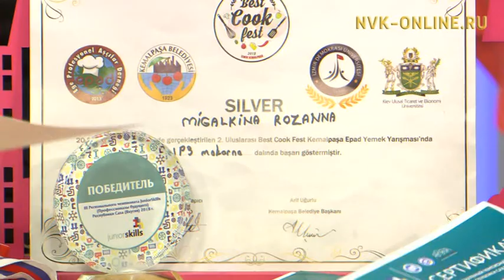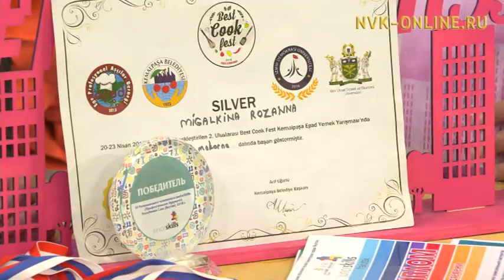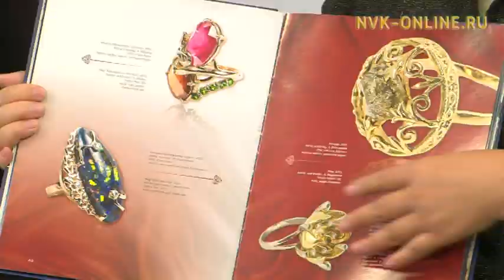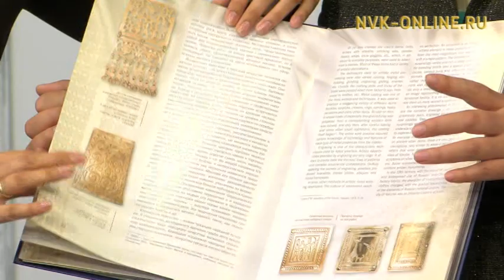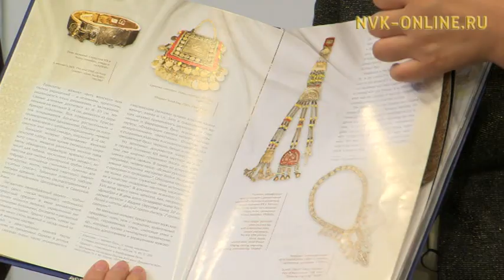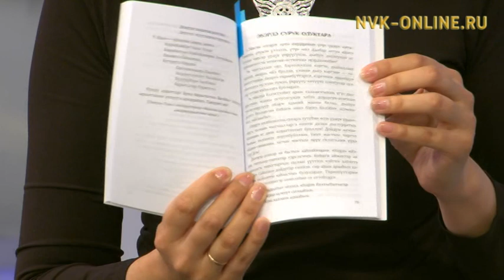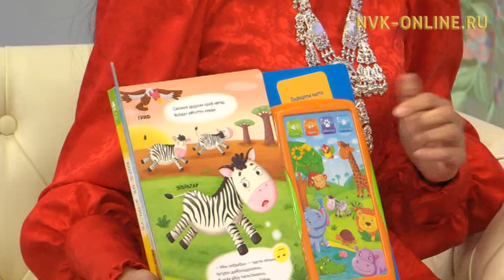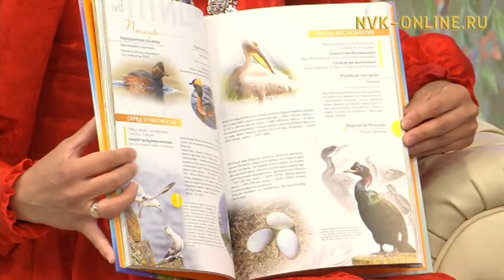Дьахтар киэргэлэ тугу бэлиэтиир? Кэрэ кистэлэнэ (17.05.2018)